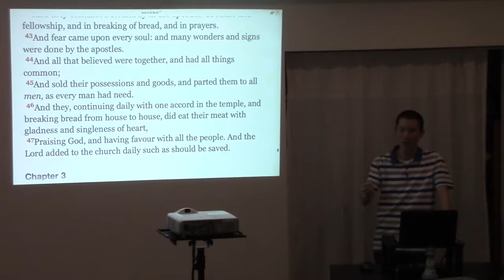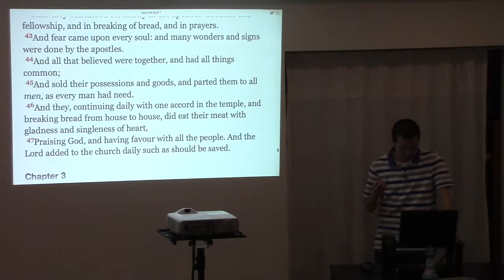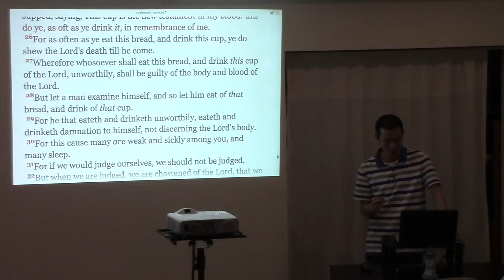Only FAITH Can Make a Sinner Worthy to Partake of the Bread and Cup